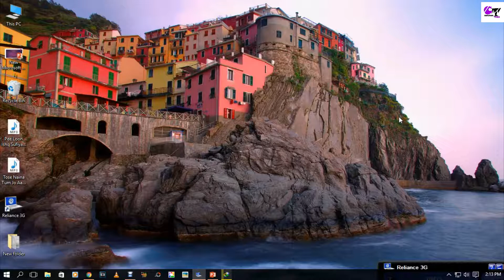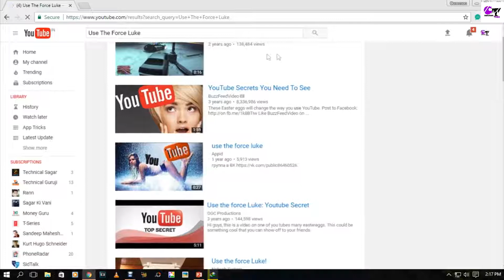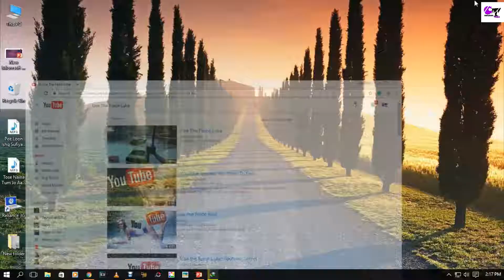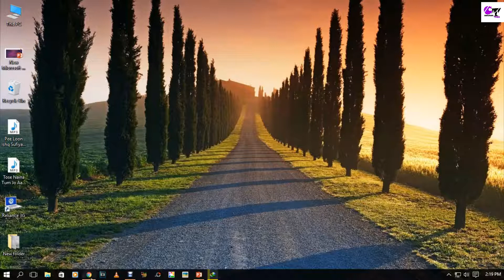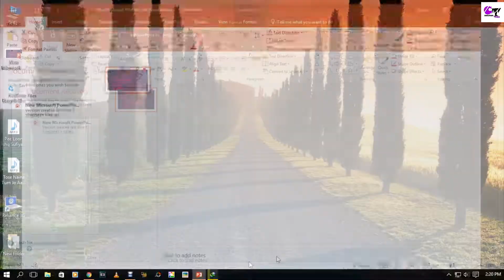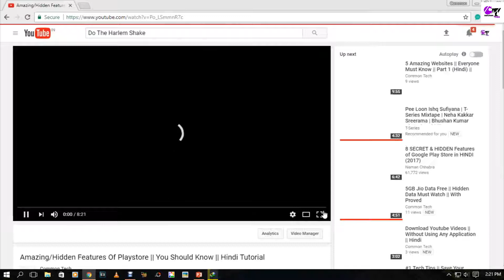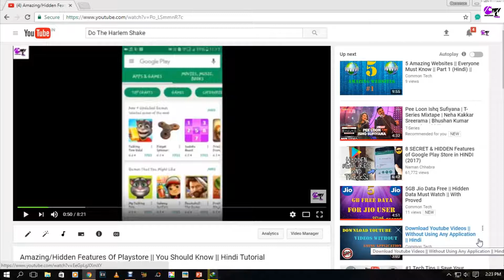Funny Hidden Features Of Youtube || You Should Know || Hindi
Hello Friends
Iss Video Ma Aaplog dekhaga youtube ka kuch maza daar features jo aap saayadi janta honga ..

Youtube Tricks

1 :- Use The Force Luke
2 :- Doge Meme
3 :- Do The Harlem Shake
5 :- AWESOME